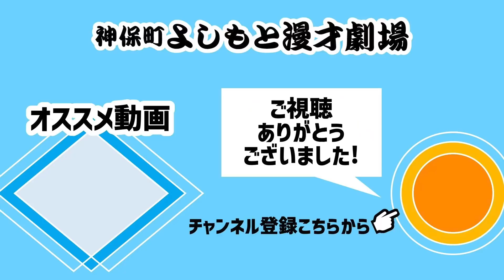ぼる塾×めぞん【Jimbocho先輩×後輩トーク！】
神保町よしもと漫才劇場に所属メンバーによる先輩後輩トーク！

今回の組み合わせは先輩”ぼる塾”×後輩”めぞん”！
楽屋でよく見掛ける後輩だけど話したこと無い...でもどうやら田辺さんとめぞんはよく話してるみたい...？と、ぼる塾が「話してみたい後輩」としてめぞんを指名！どんな組み合わせになったのか、是非最後までご覧ください✨

【ぼる塾】
「ぼる塾チャンネル」

【めぞん】
「めぞん情報局」

【神保町よしもと漫才劇場】は、全国的に活動の幅を広げていく東京若手芸人が出演する劇場です！漫才・コントのお笑いライブを365日ご覧いただけます！
劇場の最新情報は下記でご確認下さい！

ーーーーーーーーーーーーーーーーー